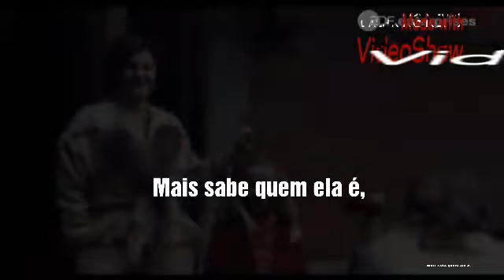Tabula Rasa nova série Netflix [Legendado Pt/ Ing] Trailer Original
E nos Lançamentos da Netflix Quinta-Feira15/03 são onze novidades, em sua maioria filmes, dentre eles o drama “A arte de amar”, o filme argentino “Pizza, Cerveja, Cigarro”, a comédia “Viajar é preciso” e a nova série original Netflix de Suspense/Terror “Tábula Rasa”.

synopsis in English:
Tabula Rasa is a psychological thriller about Mie, a young woman with amnesia who is  locked up in a secure psychiatric hospital. Mie is visited by Detective Inspector Wolkers who claims she was the last person seen with the vanished Thomas Spectre. As a witness and prime suspect, she appears to be the sole key in this mysterious disappearance. Mie can’t be released from the hospital until Thomas is found.   In order to solve the puzzle and find Thomas, Mie has to reconstruct her lost memories and find her way back through the dark labyrinth of her recent past. The more she remembers, the more she starts to mistrust not only the people around her but also… herself.  Are these new memories real or mere figments of her imagination in a desperate attempt to fill in the blanks?

© VRT/één, ZDFneo, ZDF Enterprises and VAF/Media Fund

Sinopse em português:
Tabula Rasa é um thriller psicológico sobre Mie, uma jovem com amnésia que está presa em um hospital psiquiátrico seguro. Mie é visitada pelo inspetor detetive Wolkers, que afirma que ela foi a última pessoa vista com o desaparecido Thomas Specter. Como testemunha e principal suspeito, ela parece ser a única chave neste misterioso desaparecimento. Mie não pode ser liberada do hospital até encontrar Thomas. A fim de resolver o quebra-cabeça e encontrar Thomas, Mie tem que reconstruir suas memórias perdidas e encontrar o caminho de volta através do labirinto escuro de seu passado recente. Quanto mais ela se lembra, mais ela começa a desconfiar não só das pessoas à sua volta, mas também ... ela mesma. Essas novas lembranças são reais ou meros inventos de sua imaginação em uma tentativa desesperada de preencher os espaços em branco?
© VRT / één, ZDFneo, ZDF Enterprises e VAF / Media Fund